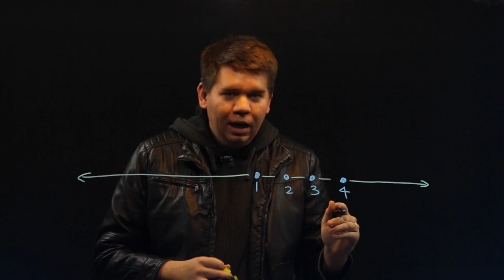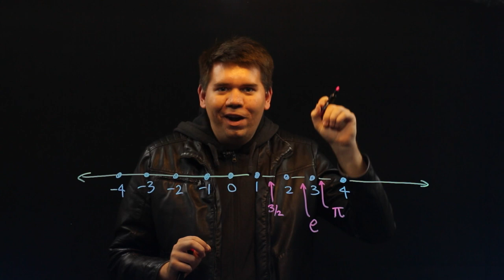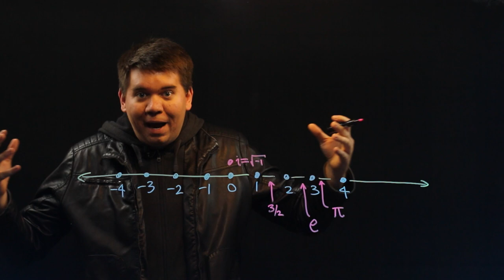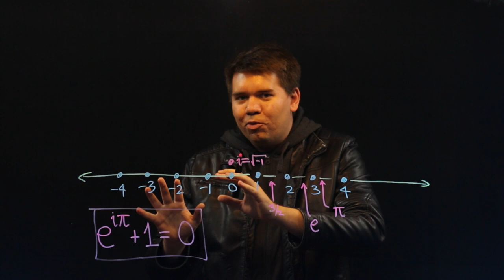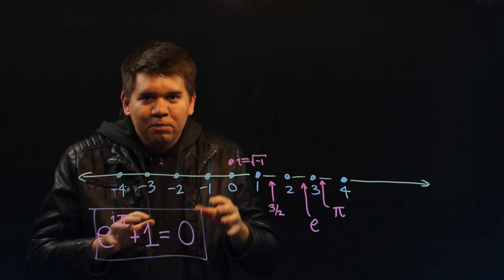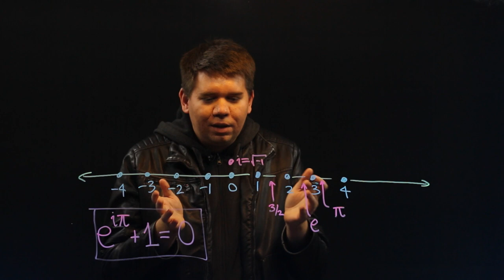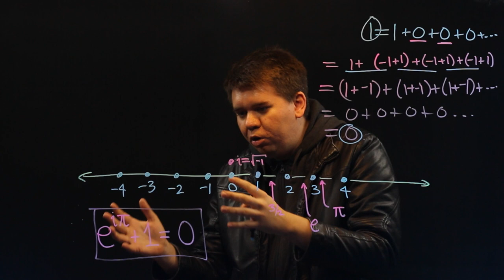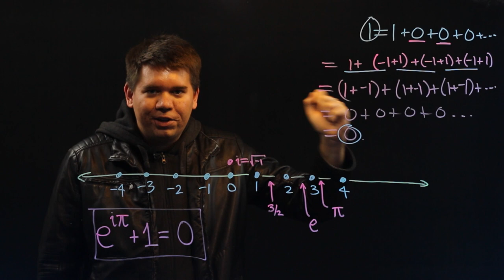From Counting Numbers to God's Existence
From the moment we're born, we recognize number in the world. What does our ability to think mathematically tell us about what it means to be human? And how does mathematics -- the ultimate expression of rationality -- have to do with the life of faith?